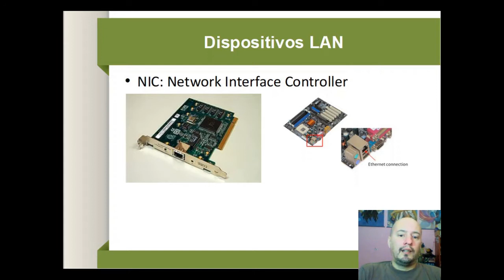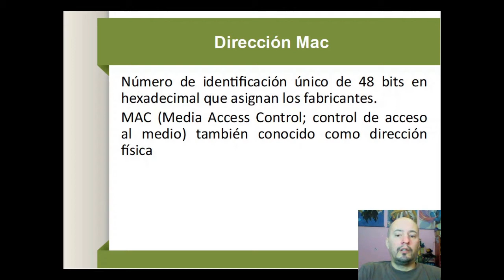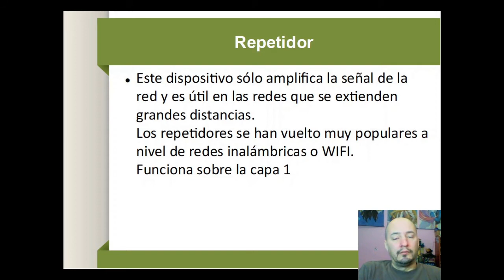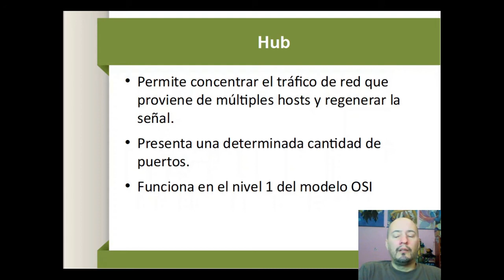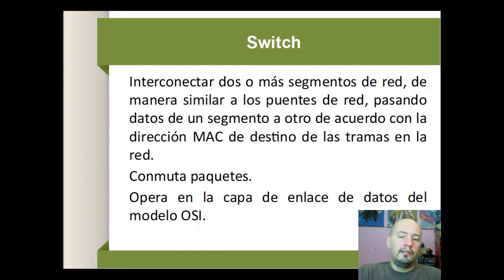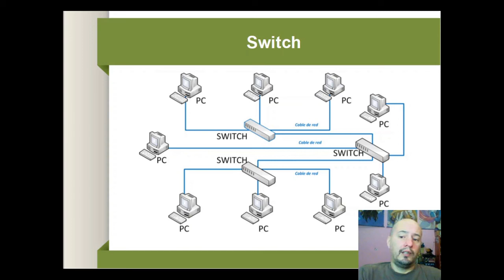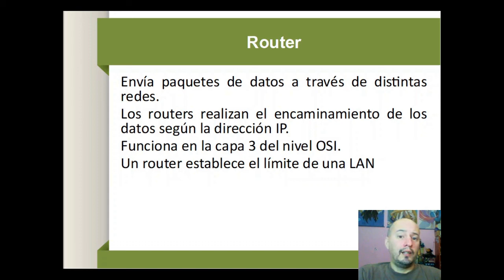Redes Dispositivos de Red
Dispositivos de Red, Nic, Repetidor, Hub, Bridge, Switch, Router, Firewall